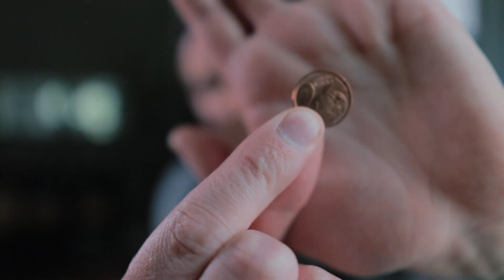Ohne Lampenfieber ist es auch langweilig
➡ 2. Kamera

Du suchst noch nach einer Bibel?

Luther 84
Luther 2017
Hoffnung für Alle
Neues Leben
Neue Genfer Übersetzung